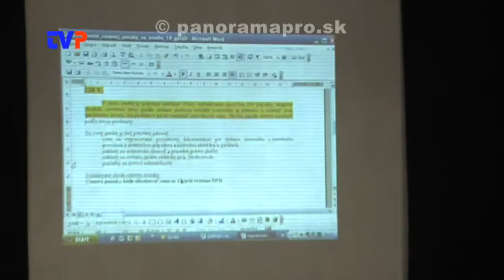Garáže sa budú stavať až budúci rok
Rozhovor s prednostkou MsÚ v Žarnovici o výstavbe garáží na sídlisku, na ktorej participuje aj mesto.